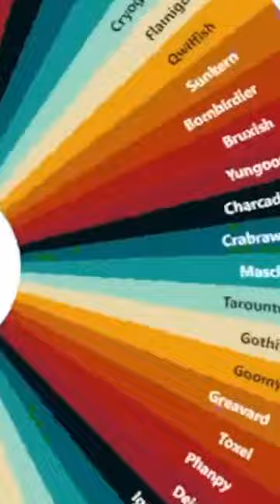The Cutest Shiny Hunt of Gen 9!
This is Pokémon Scarlet and Pokémon Violet Shiny Pichu & Shiny Raichu Shiny Hunt Best/Funny Moments Highlight Reel & Shiny Pichu & Shiny Raichu Catch!

I got a Shiny Pokémon during my Pokémon Scarlet and Pokémon Violet Playthrough! Shiny Pokémon in Pokémon Scarlet and Pokémon Violet are Full-Odds and are INSANELY rare to find!

Hello! My name is Reversal and welcome to my Pokémon Channel! On my Pokémon Channel, I mainly upload Shiny Reactions of a Shiny Hunt, Pokémon Challenges, New Pokémon release Info, Pokémon Direct Reactions, Pokémon Guides, Pokémon Scarlet and Violet highlights, funny moments, and much more! If you'd like to use my Shiny Reactions of a Shiny Hunt or other Shiny Fail to your channel you can use my Shiny Clips provided that you credit me properly in the description linking to the original Shiny Reaction clip, source, or YouTube video.